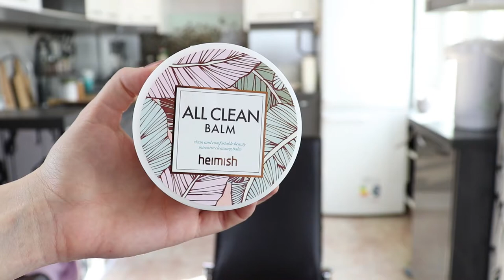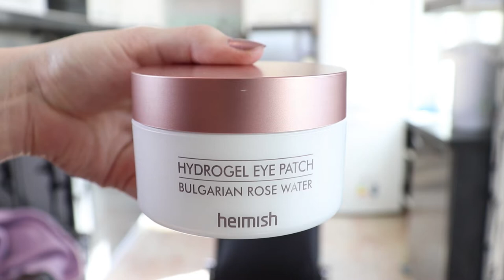ЛУЧШИЙ УХОД? КОРЕЙСКАЯ КОСМЕТИКА STYLEKOREAN / Heimish, Pyunkang Yul, Neogen, Nacific, Missha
Корейская косметика с сайта Stylekorean.
✔ Патчи для глаз с экстрактом болгарской розы Bulgarian Rose Water Hydrogel Eye Patch Heimish

Декоративная косметика, использованная в макияже:
Глаза:
✔ Тени для глаз: Anastasia Beverly Hills, Norvina;
✔ Тени для глаз: Eveline, Sunrise;
✔ Подводка для глаз: Physicians Formula;
✔ Тушь для ресниц: Eveline, Big Volune real shock;
Брови:
✔ Гель для бровей: Vivienne Sabo, Fixateur;
✔ Помадка для бровей: Eveline, soft brown;
Лицо:
✔ Тональная основа: Colourpop, No filter stix, 50w;
✔ Консилер: Jouer, оттенок Lace;
✔ Консилер: Eveline, Magical Perfection, medium ;
✔ Пудра: Eveline, банановая;
✔ Бронзер: Eveline, Contour Sensation, Step 1;
✔ Бронзер: Charlotte Tilbury, Filmstar Bronze&Glow;
✔ Хайлайтер: Charlotte Tilbury, Filmstar Bronze&Glow;
✔ Румяна: Eveline, Blush Full HD, 03;
Губы:
✔ Помада для губ: Nars, Audacious, Apoline.

Данное видео не спонсировано. Средства бренда Heimish и Pyunkang Yul были предоставлены мне на обзор, но мнение и выводы – мои. Честные и неподкупные)